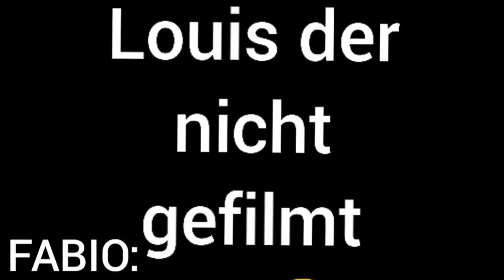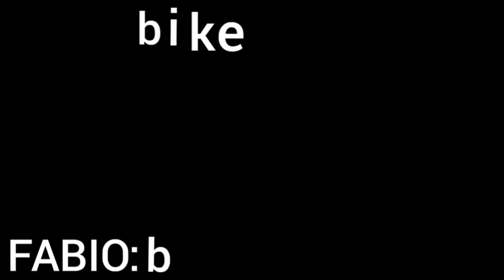Game of bike mit Crash in Leichendorf bei den LD Trails | Fabio on bike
In diesem Video Game of bike gibt es einen Fail und einige Verhaspler beim Filmen,die aber lustig sind.